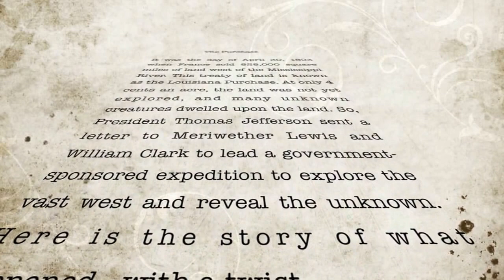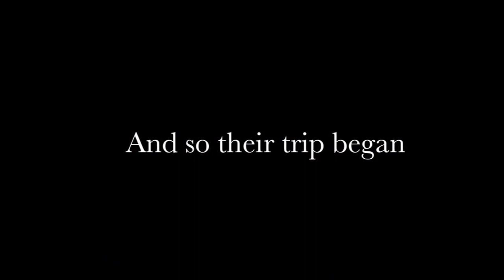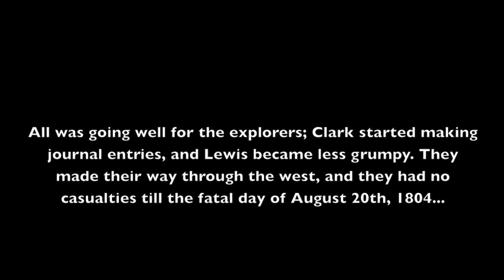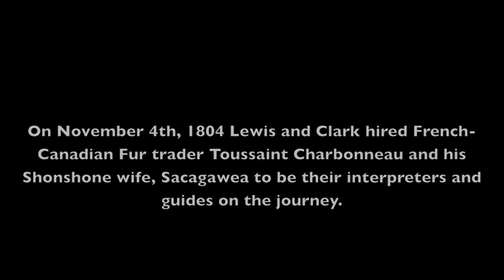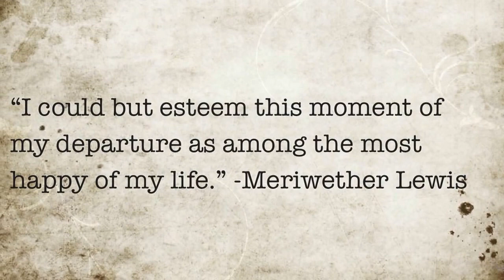Lewis and Clark and the Louisiana Purchase (a parody)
Meriwether Lewis and William Clark embark on an adventure across the New World of America after a bargain offer of the Louisiana area from the French.
Songs:
Between the Raindrops - Lifehouse
Colors of the Wind - Pocahontas